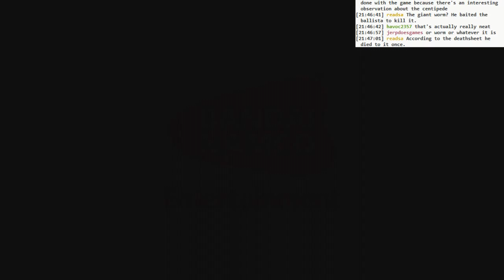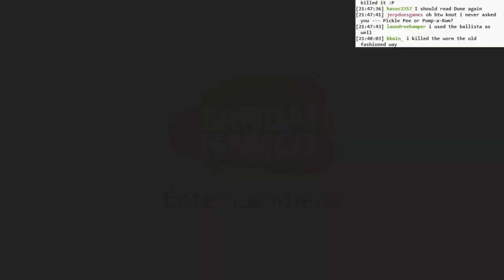Dark Souls 3 BLIND: #036 - now I'm the old king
- a little crow trading
- continue exploring in Demon Ruins and testing out my new shiny sword
- and then take care of that Old Demon King business with my new shiny sword
- jeez, finally found the covetous silver serpent ring. what a dunce I am